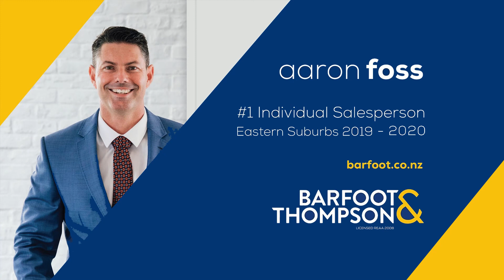7 Overlea Road, Glen Innes Aaron Foss